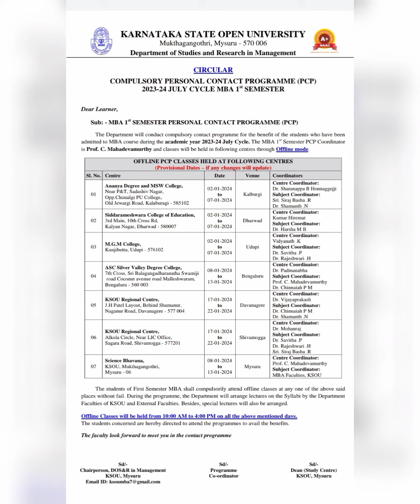Is PCP programme compulsory in KSOU?? To know watch this video.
Is PCP programme compulsory?? To know watch this video